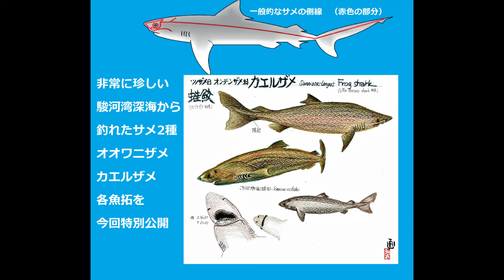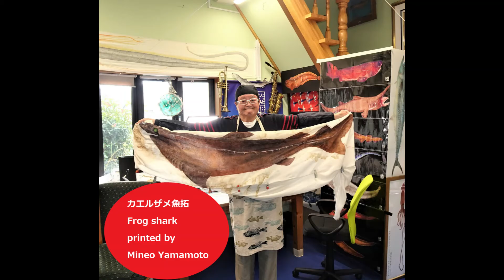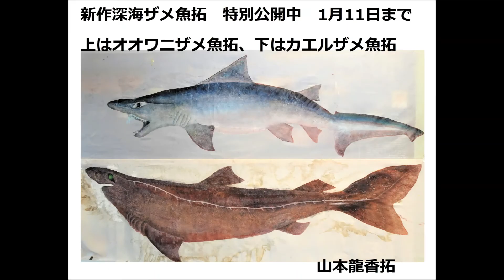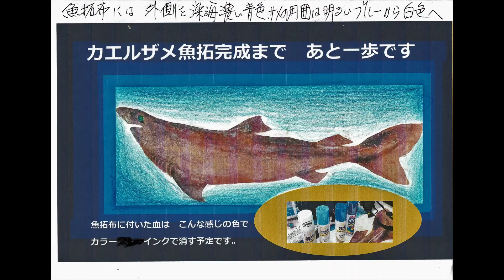超希少な深海カエルザメを世界初カラー魚拓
駿河湾深海で長兼丸長谷川親子さんが捕獲した珍しいカエルザメをお借りして世界で初めてのカラー魚拓を制作しました。
Very rare deep sea shark " FROG SHARK" printed by Mineo Ryuka Yamamoto
# カエルザメ＃
Frog shark#
# fish print#
# Mineo Ryuka Yamamoto#